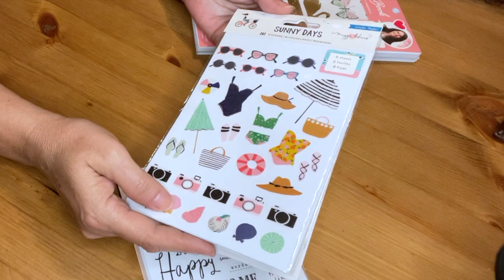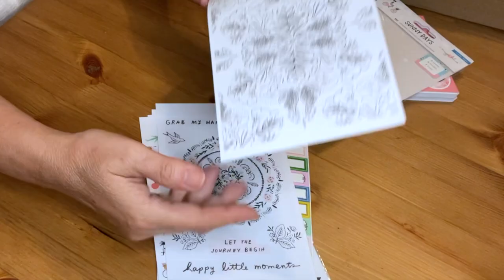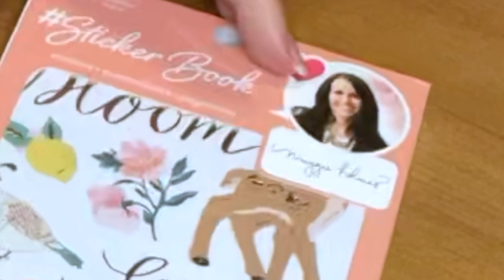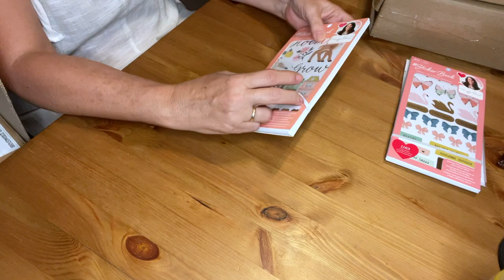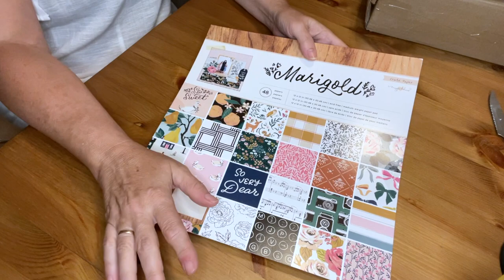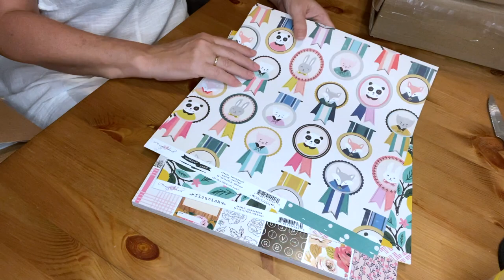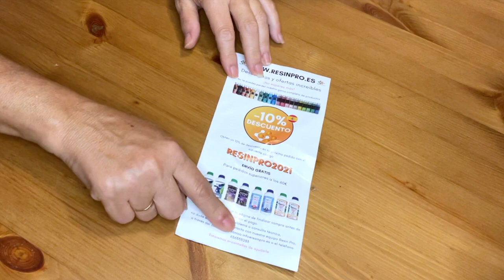SuSuRRoS DeL PaPeL-Scrap ESPAÑA- NO HAUL DOS “R”: REBAJAS Y RESINAS 🤷‍♀️🤣🤣🤣🤣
SuSuRRoS DeL PaPeL-Scrap ESPAÑA-VASITOS DE CHOCOLATE CON VENENO! 👻💀🎃💀👻

Hola👋🏼👋🏼👋🏼
Buenas tardes de domingo!
Me paso para dejaros estas compritas en rebajas y de resinas.